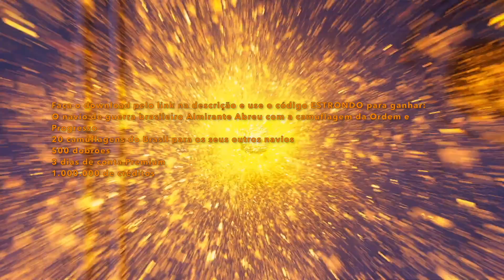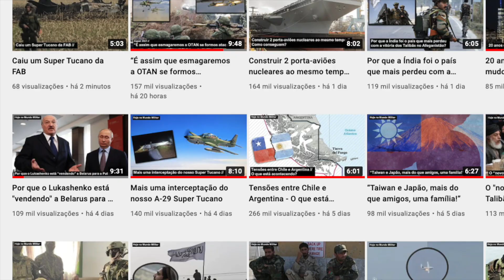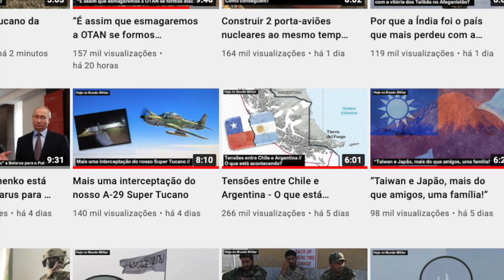Chile x Argentina – Quem é o mais forte e mais bem preparado?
Use o código ESTRONDO durante o registro para ganhar 500 dobrões, o Almirante Abreu, 20 camuflagens do Brasil, 3 dias de conta premium e 1 milhão de créditos!